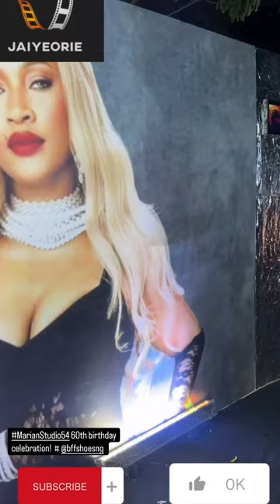Wande coal tiwa savage nkiru Anumudu - Marian omatsone studio 54 themed 60th birthday